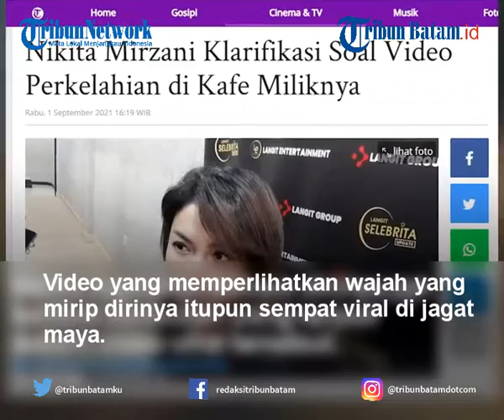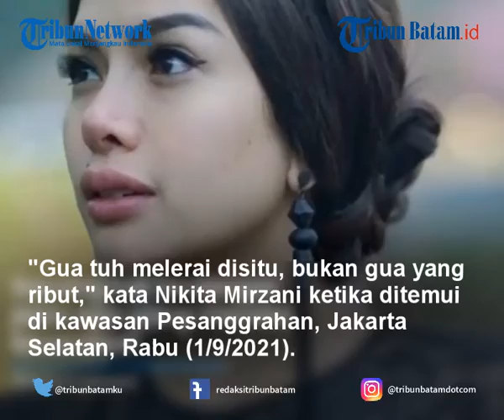Pertengkaran di Kafe, Nikita Beri Klarifikasi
TRIBUNBATAM.ID - Nikita Mirzani buka suara mengenai pertengkaran yang melibatkan dirinya di salah satu klub malam.

Video yang memperlihatkan wajah yang mirip dirinya itupun sempat viral di jagat maya.

Dalam video tersebut terlihat dua orang yang sedang beradu mulut dan orang-orang yang berada di sekitar mereka terlihat berusaha untuk melerainya.

Nikita Mirzani membenarkan bahwa wanita di dalam video yang viral itu adalah benar dirinya.

Ia menyebut video keributan terjadi di Hollywings Jakarta.

Saat itu dirinya ingin melerai pertikaian di kafe miliknya itu.

"Gua tuh melerai disitu, bukan gua yang ribut," kata Nikita Mirzani ketika ditemui di kawasan Pesanggrahan, Jakarta Selatan, Rabu (1/9/2021).

VE:MD